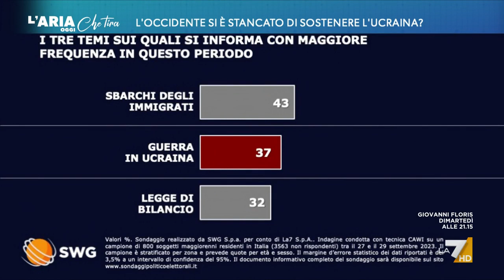Italiani stanchi di sostenere l'Ucraina? Alan Friedman: "Lo stesso sondaggio fatto altrove in ...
Alan Friedman: "L'Italia tende ad avere un pubblico più propenso a essere contrario alla guerra per principio rispetto al Nord Europa e sicuramente lo stesso sondaggio, fatto altrove in Europa, darebbe un risultato diverso e più a favore dell'Ucraina".